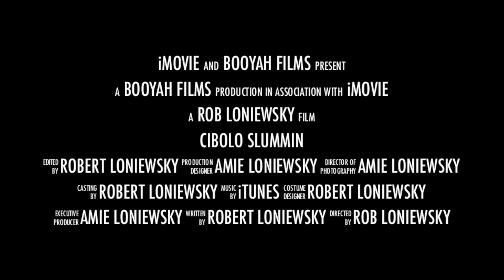Cibolo Slummin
Me and the Boys on the down on the Lo